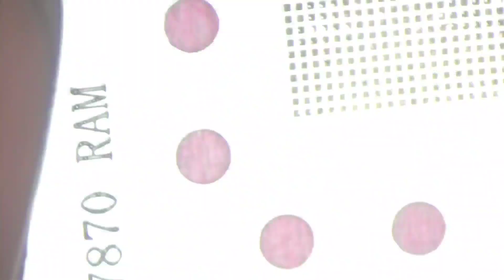Samsung M21 Dead Recovery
Samsung M21 Dead Recovery repair by @RANA TELECOM

RANA TELECOM
TANGAIL SADOR 1900